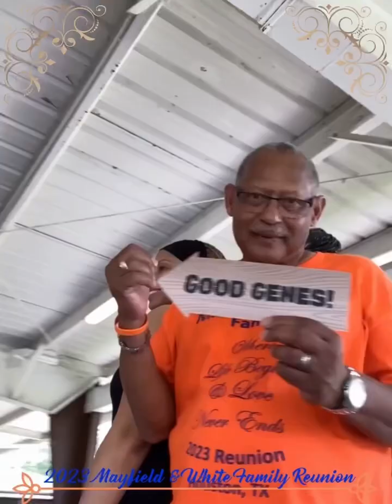2023 Mayfield & White Family Reunion